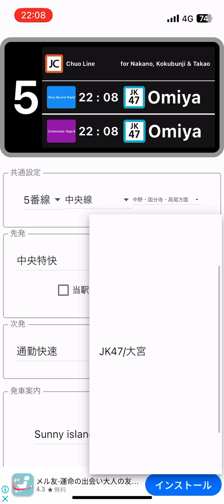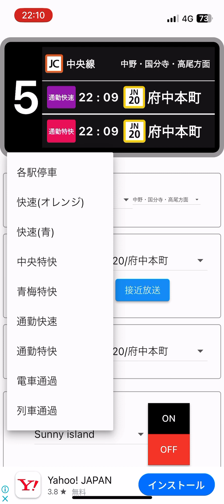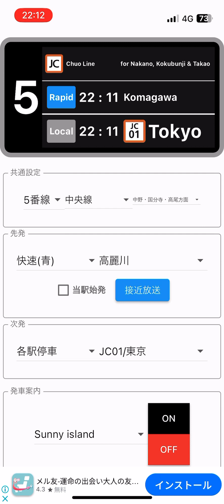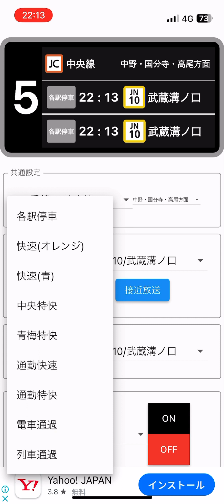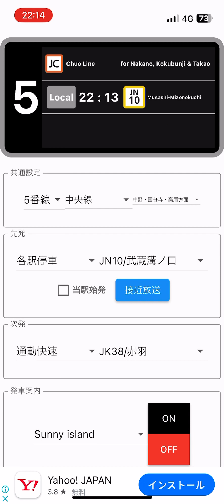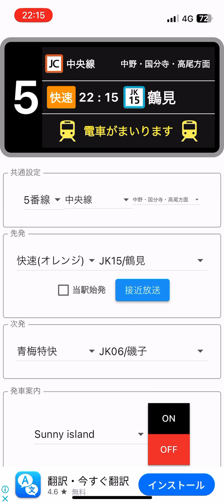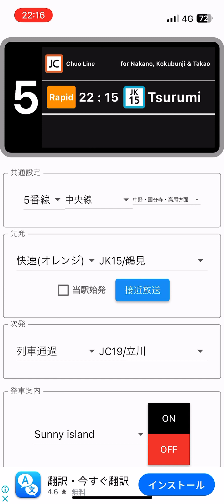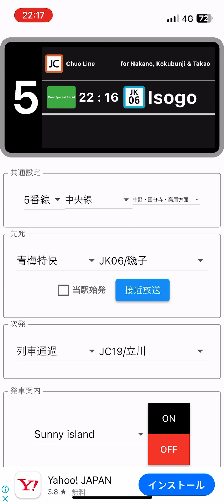バグった中央線の放送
中央線のダイヤがバグりました。

B6553
T2217